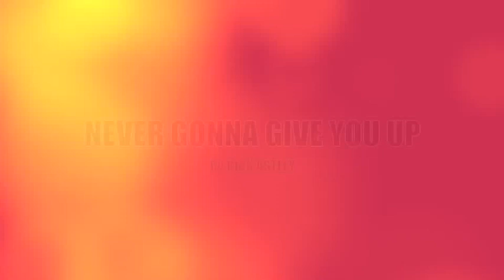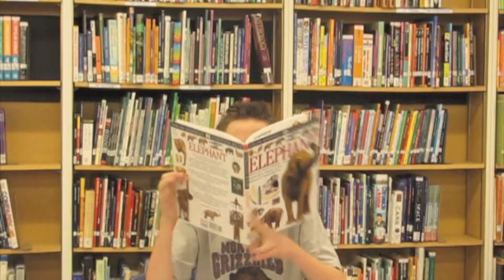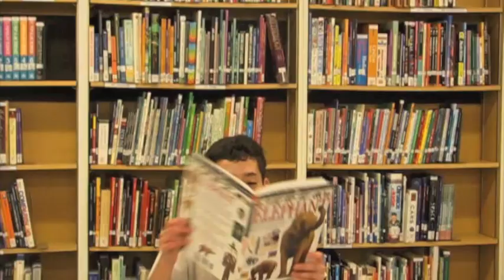Never Gonna Give You Up- Rick Astley Music Video Remix